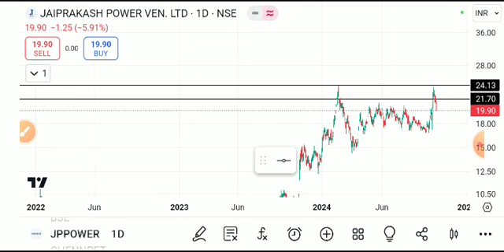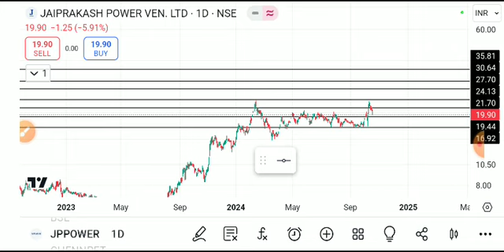jp power share latest news, jp power share latest news today, jp power share news